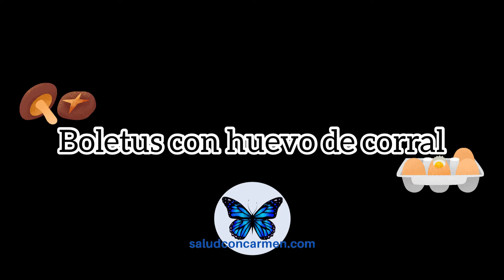Ｂｏｌｅｔｕｓ a la sartén 🍷con HUEVO y ajos| cocina fácil y rica| recetas saludables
¡Y DESPUÉS DALE A LA CAMPANITA, PARA QUE NO TE PIERDAS NINGUNO DE LOS VÍDEOS!

Receta muy fácil y sabrosa de setas y huevo.

EL OTOÑO ES EL TIEMPO DE LAS SETAS

Salir a buscar setas es muy divertido, educativo, reconfortante y, al final, delicioso y saludable. Esta es la mejor época para hacerlo, pero debes tener en cuenta que en ningún caso es un juego. Nunca debes coger y menos aún, ingerir, una seta que no conozcas, pues todas las setas comestibles tienen una o varias especies similares que son tóxicas. Necesitas saber para salir a recoger setas, pero, si no eres una experta micóloga o vas acompañada de alguien que lo sea, lo mejor es que las adquieras en un mercado de confianza o que un experto vea tu cesta antes de llevarla a la cocina.

Para limpiar las setas (hongos) cuanta menos agua mejor, así no perderán ni su aroma ni su sabor. Cómo puedes ver en el vídeo con paciencia y tiempo no es difícil. Mucho mejor que no estén demasiado sucias.

Los hongos son probióticos, o sea que colaboran con la restauración del bienestar y del equilibrio del organismo, combatiendo enfermedades a través del cuidado de nuestro sistema inmunológico. Como otros productos naturales con propiedades medicinales, pueden consumirse como parte de la alimentación diaria, están muy ricos y tienen muchas recetas en nuestra cocina saludable.

Los boletus son una de las setas más utilizadas en la cocina actual. Su versatilidad, textura y sabor hace que sea el ingrediente de una buena cantidad de recetas, como pueden ser los risottos de setas o simplemente como la hemos preparado.

SI TE PREOCUPA TU SALUD Y QUIERES MEJORARLA, TE INVITO A REGISTRARTE EN MI PROGRAMA DE VIDA SALUDABLE Y CONTROL DE PESO EN saludconcarmen.com

Recetas paso a paso, muy fáciles y saludables.